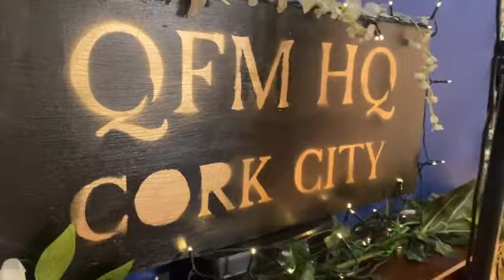Cana Music Festival 2021 - Cork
WELCOME TO CANA MUSIC FESTIVAL 2021.

We're delighted to bring you the first of four concerts as part of our Cana Music Festival. All three performances tonight were recorded in QuarantineFM Headquarters, Cork City.

Artists:
Arthur Valentine

Event Producers:
Sam Hardiman
Anna-Rose Charleton
Heather Lawrie
Cailean Coffey

Production Assistant:
Niamh Cluskey

Video Director & Editor:
Conor Johnston

Cinematographer:
Ronan Nissenbaum

Sound Engineers:
Cian O'Malley
Ciaran Daly
Heather Lawrie

The Cana Music Festival 2021 has been made possible by the support by the Irish Music Rights Organisation.

Follow our Instagram to stay up to date with the rest of the festival!